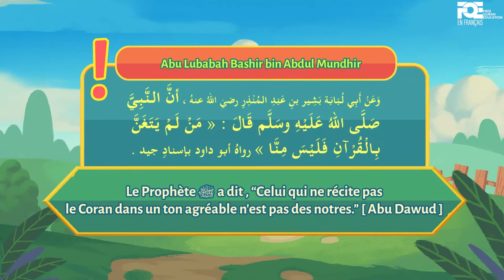Apprendre Le Tajweed La Méthode Facile - Leçon No.1 - Introduction